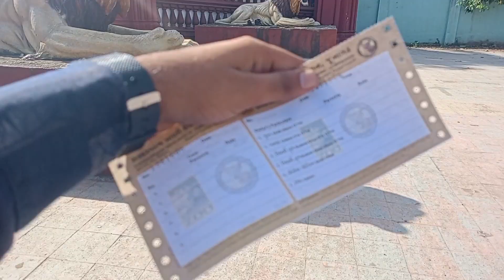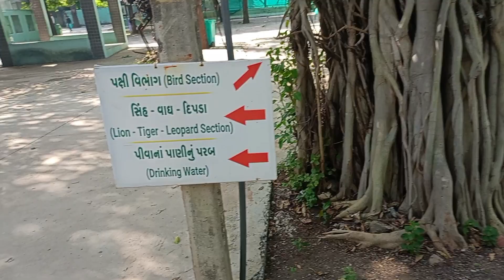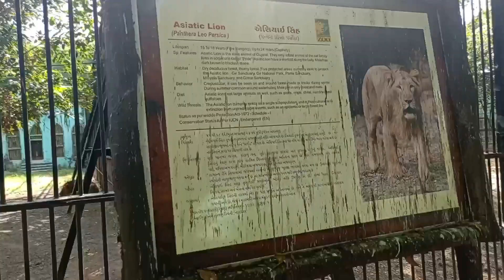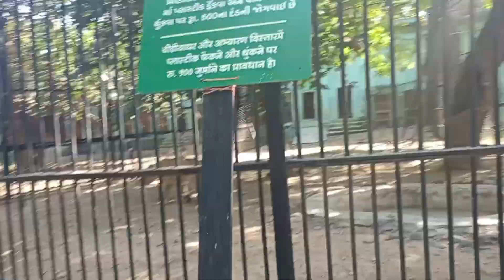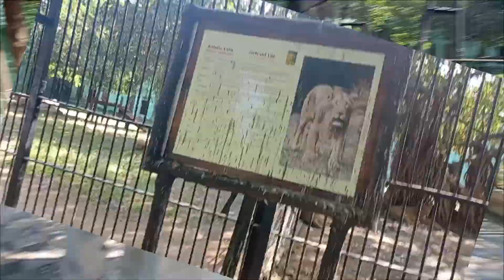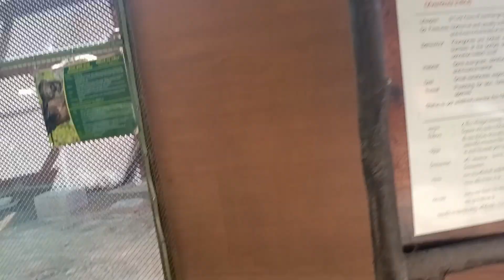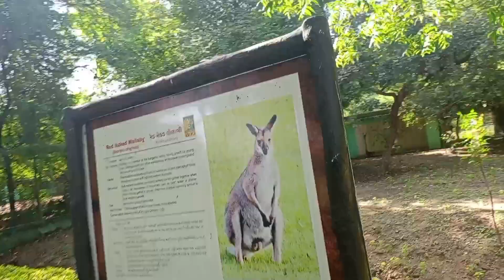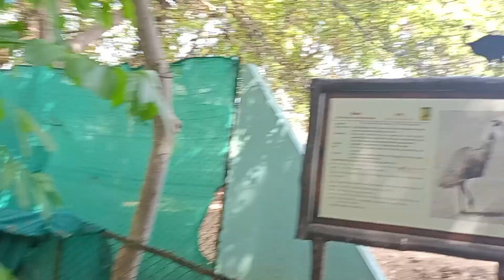સક્કરબાગ પ્રાણી સંગ્રહાલય ભારત દેશના પશ્ચિમ ભાગમાં આવેલા ગુજરાત રાજ્યના સૌરાષ્ટ્ર જુનાગઢ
સક્કરબાગ પ્રાણી સંગ્રહાલય ભારત દેશના પશ્ચિમ ભાગમાં આવેલા ગુજરાત રાજ્યના સૌરાષ્ટ્ર વિસ્તારમાં આવેલા જુનાગઢ જિલ્લાના મુખ્ય મથક એવા જુનાગઢ શહેરમાં આવેલ પ્રાણી સંગ્રહાલય છે. આ પ્રાણી સંગ્રહાલય આઝાદી પહેલાં એટલે કે જુનાગઢ રાજ્યના નવાબના સમયમાં બનાવવામાં આવ્યું હતું. એશિયાઇ સિંહ આ પ્રાણી સંગ્રહાલયનું મુખ્ય આકર્ષણ છે. સક્કરબાગ આશરે ૧૯૮ હેક્ટરમાં ફેલાયેલું છે.